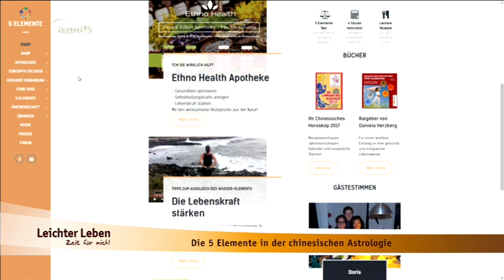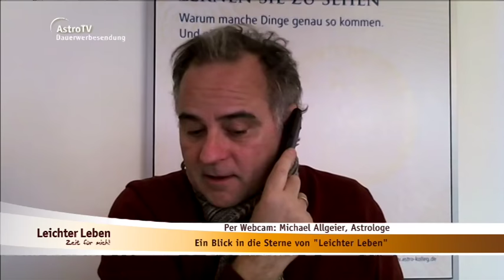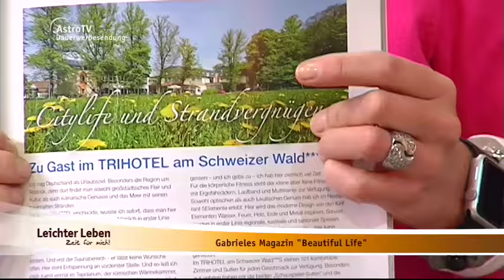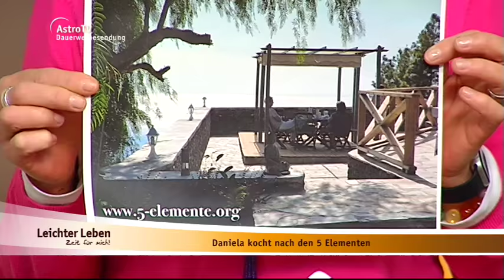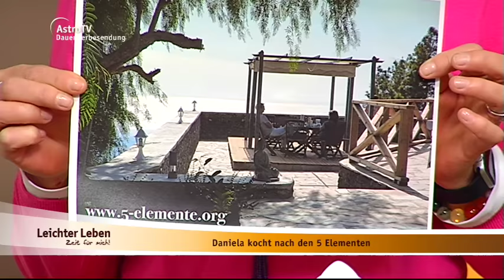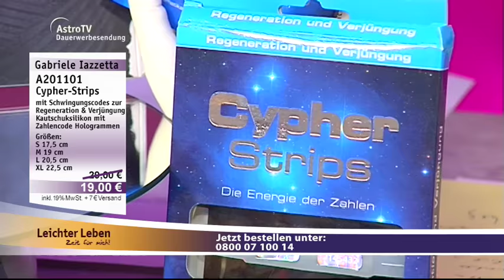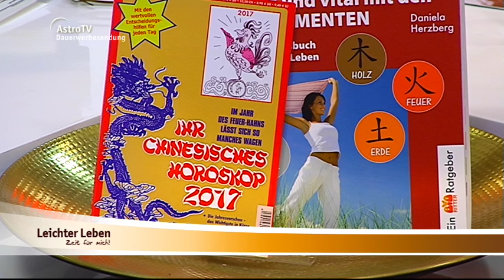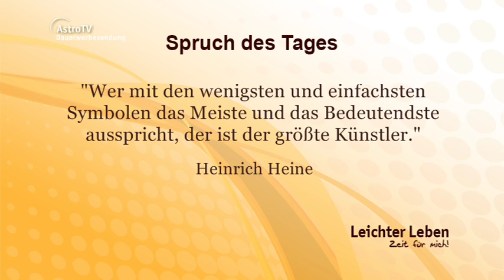Leichter Leben vom 09.02.2017 mit Daniela Herzberg, Gabriele Iazzetta und Michael Allgeier